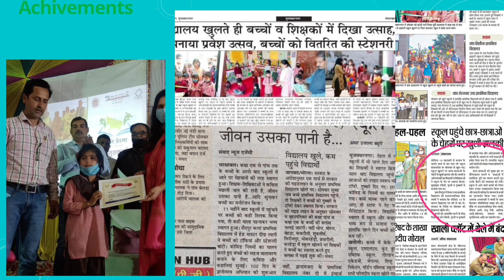My School saidpur kalan charthawal muzaffarnagar